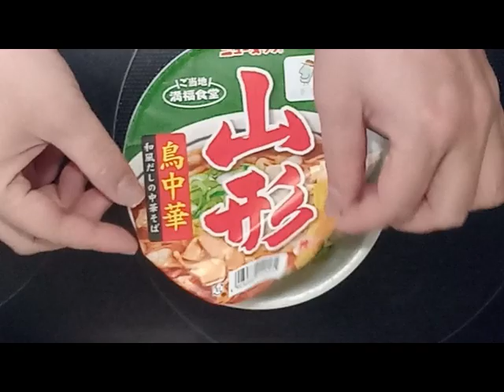【ご当地シリーズ】和風だしの中華そば ニュータッチ 鳥中華山形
続・一人インスタント麺類部１７杯目　『 ニュータッチ 鳥中華山形】

たまにはインスタント麺でも如何ですか？

自分ルール( ・д・)
①この一品だけ頂きたいと思います🎵
②一度紹介してたら・・・
すみません(*- -)(*_ _)ﾍﾟｺﾘ 謝罪

※毎回このくだりあります(笑)

※ご意見ご希望等ございましたら、コメント欄に宜しくお願いいたします(*- -)(*_ _)ﾍﾟｺﾘ

【TwitterとInstagramやってます】